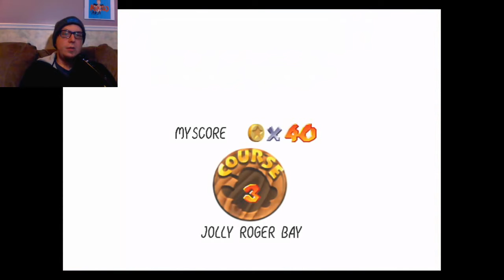Super Mario 64 | Ep. 6 | BURN THE MAGIC CARPET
Continuing our journey through Mario 64, I begin to lose my cool and start lashing out at the game and even at myself. This may be the toughest time I've ever had playing this game since Christmas of 1996. I still love this game but my rage and peronality disorder seems to sometimes get in the way of that love.